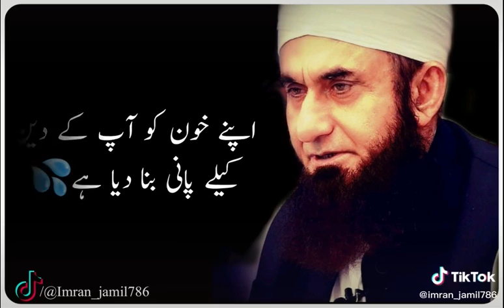Waqiya Karbala " Mulana Tariq Jameel Ka Karbala Par Biyaan " Karbala